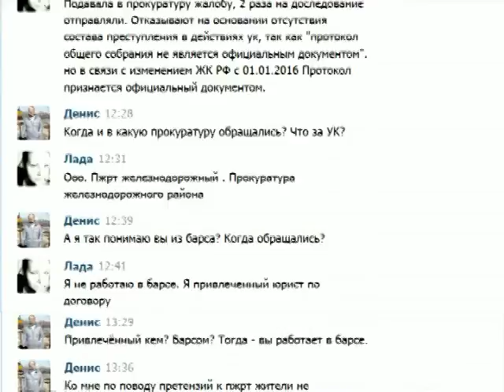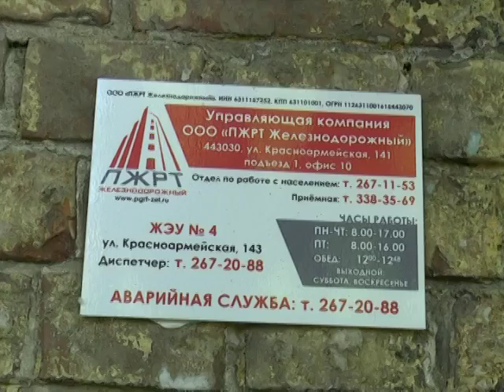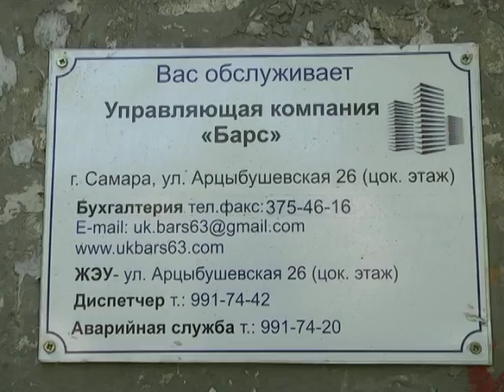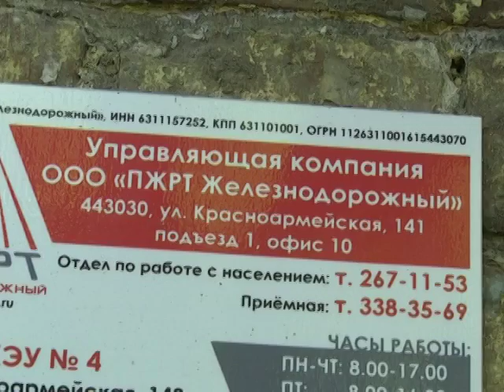Абзац 31 05 16